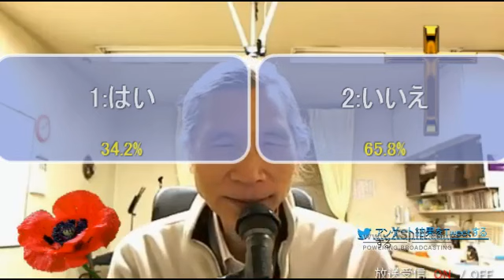彼に信頼する者は失望することはない！ 2016 03 15